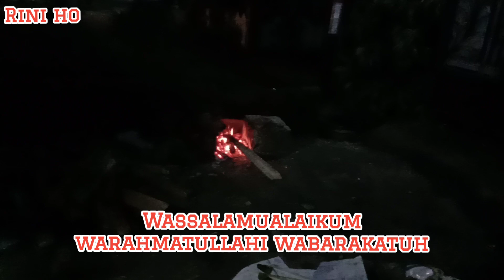Masak Kepala Ikan Jumbo Di Akhir Tahun||acara rapat akhir tahun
Masak Kepala Ikan Jumbo Di Akhir Tahun||acara rapat akhir tahun @rinihohangout

Pada kesempatan kali ini kami mengadakan rapat akhir tahun untuk membahas tentang kegiatan selama 1 tahun dan kami juga mengadakan masak bersama .

yuk ikuti keseruannya

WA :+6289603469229